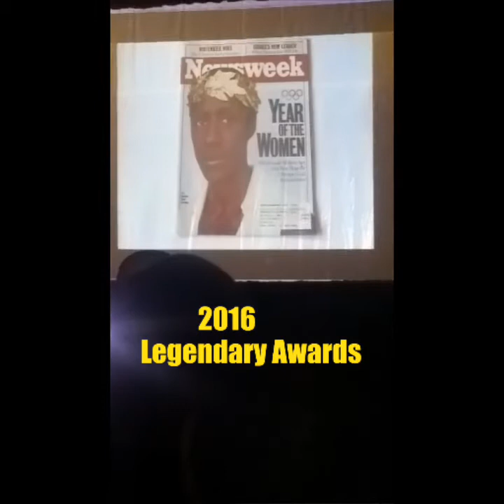Gwen Torrence (wife) 3 Time Olympic Gold Medalist being honored at 2016 Legendary Awards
Gwen Torrence 3 Time Olympic Gold Medalist being honored at 2016 Legendary Awards